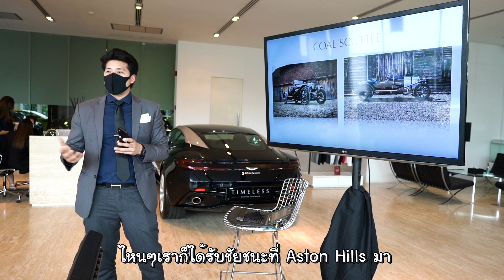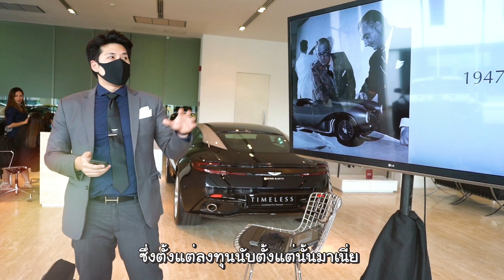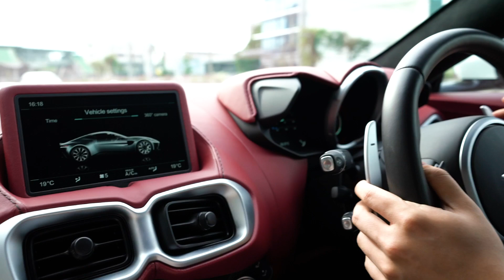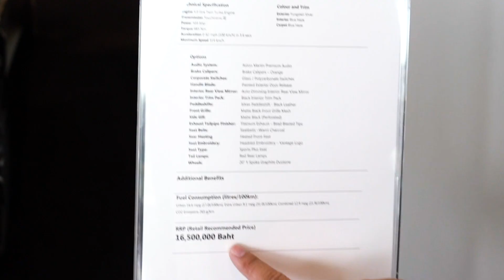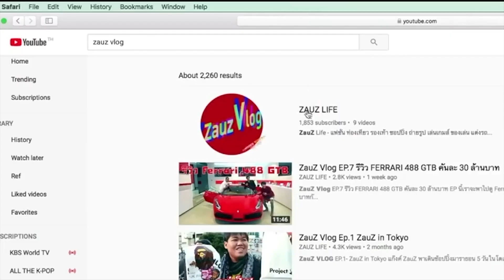Zauz Ep.86 รีวิว Aston Martin DBX + พา Test drive Aston Martin VANTAGE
Ep.นี้เราจะพาไปงาน Private Preview รถ Aston Martin DBX ที่เพิ่งเข้าไทยมาให้ยลโฉมกันสดๆร้อนๆเลย หรูหราสมกับ Aston martin มากๆ เชรดๆๆ แต่ที่พิเศษกว่านั้นเรายังได้ Test drive VANTAGE ขอบอกเลยว่า เร็ว แรง ทะลุโลกมาก 55555555  อย่ารอช้าไปชมกันเลยครับ

** เนื่องด้วยสถานการณ์บ้านเมืองไม่ค่อยปกติ ดูและรักษาสุขภาพกันด้วยนะครับบบบ
ถ้าเหงาให้คิดถึงเรา กดเข้าช่อง Zauz กันได้นะครับ มีอะไรเม้นมาคุยเล่นกันครับ ผมเหงาาา 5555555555  **
ชมแล้วอย่าลืมกดไลค์ กดแชร์กันนะครับ ทีมงานจะได้มีกำลังใจทำคลิปต่อๆไปออกมาเรื่อยๆ ครับ

แล้วเราจะพาไป ZauZ ที่ไหน รอติดตามใน Ep. ต่อไปได้เร็ว ๆ นี้